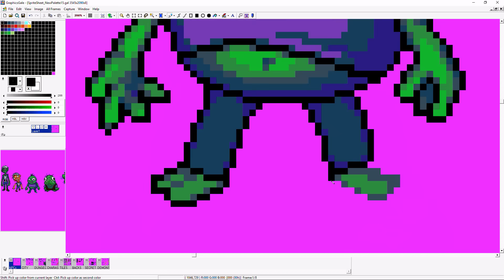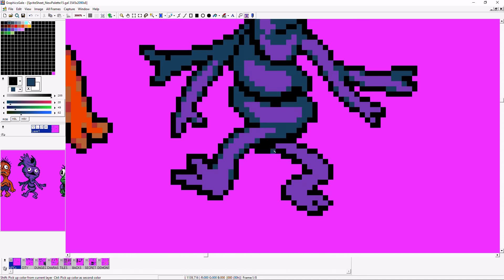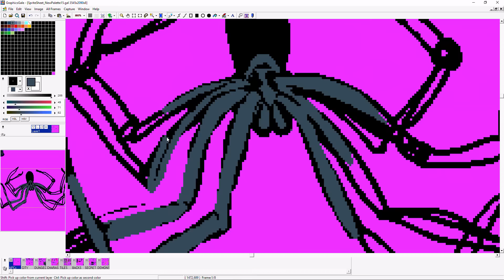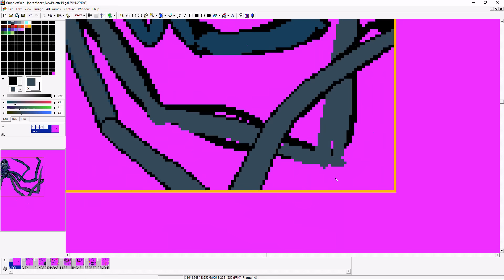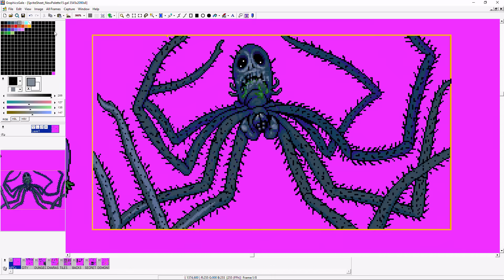Pixel Art: More Goblins and a spider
Drawing more goblins and then a big spider monster!

--- about the WeekendRPG series ---
Making a game in RPG Maker VX! Its just a little project for fun, doing it on weekends and maybe putting some extra hours every now and then during the week. Those time lapses show game development and pixel art.